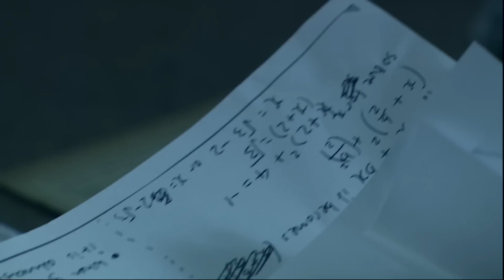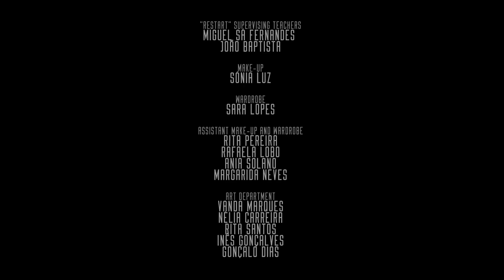Collider #7 | Despair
Collider: The Movie.

Mysteriously transported to a post-apocalyptic future, six people find themselves involved in a race against time to find a way to get back to the present and save mankind - and their own lives.

☆☆☆☆☆ Explore the Collider World ☆☆☆☆☆
Collider Quest Game on the AppStore and Google Play

Collider Graphic Novel on Amazon and iBookStore

Collider Comics App on the AppStore and Google Play